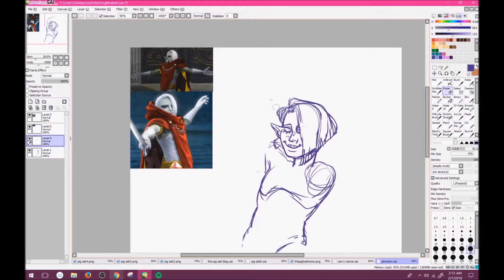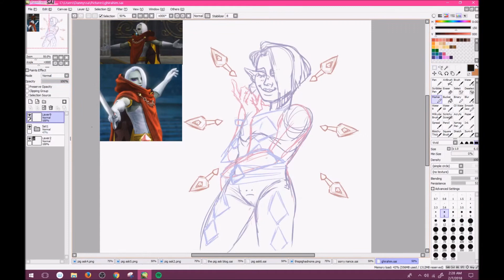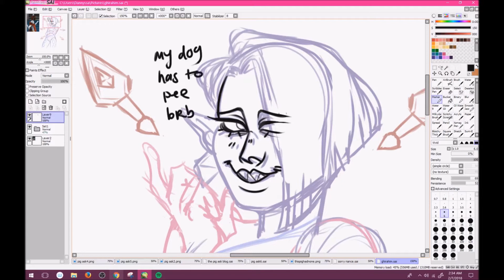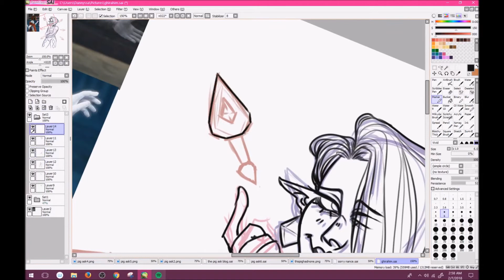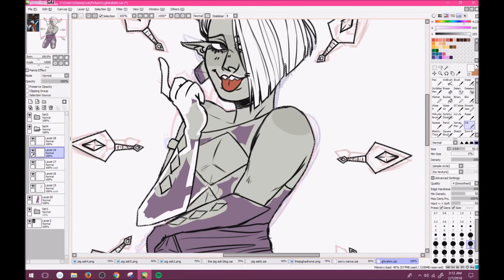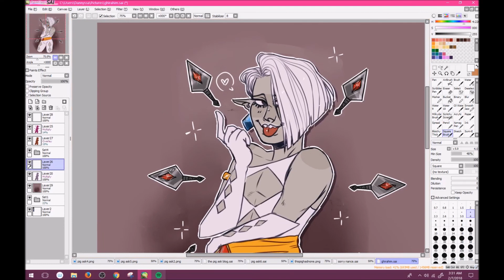Demon Lord Ghirahim {loz speedpaint}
hi wassup ! im sorry i dont upload a lot lol